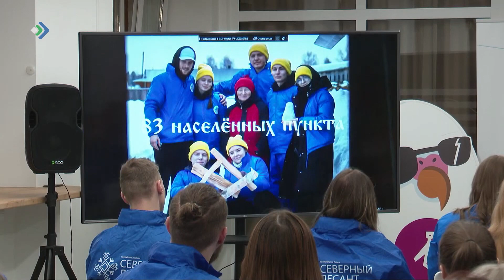Акция по поддержке ветеранов, инвалидов и пенсионеров стартовала в Коми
Наколоть дрова или почистить дорожки от снега. И все это безвозмездно. Речь не о тимуровцах, а об активистах «Северного десанта». Акция по поддержке ветеранов Великой Отечественной войны, инвалидов и пенсионеров стартовала в Коми.